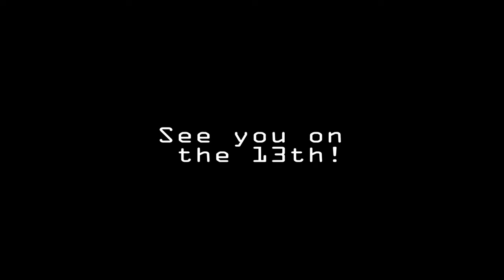📣Register Today for my Voice Acting Class!📣 February 13th!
If you or someone you know is interested in voice acting but don't know where to start, this is for you! I'll be teaching a class on Feb. 13th at 2pm EST about all you need to know to get started.